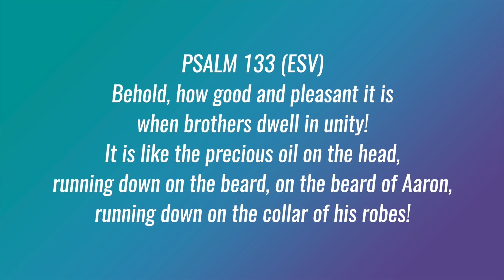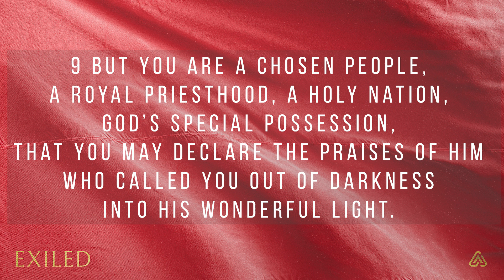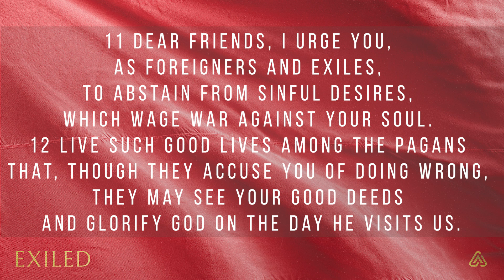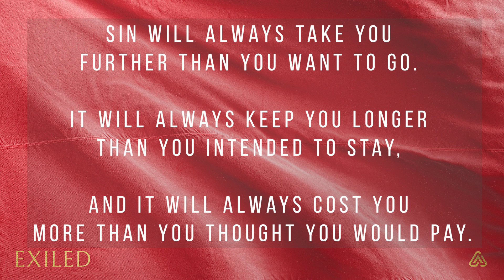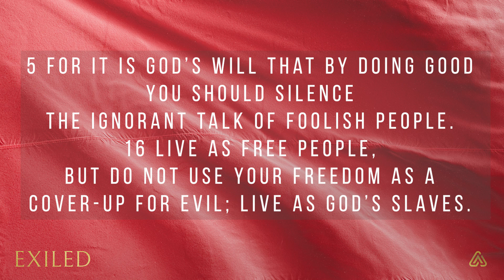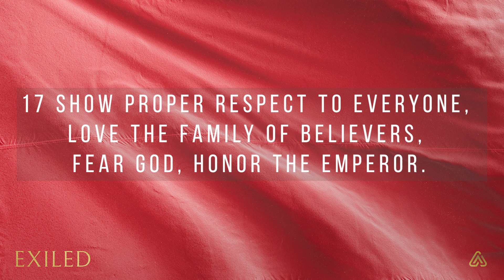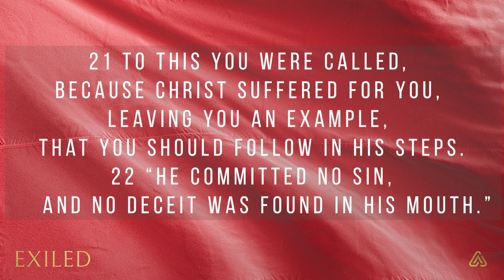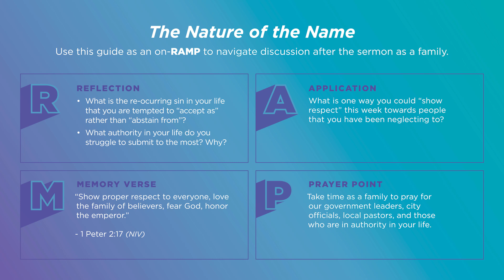Exiled - The Nature of the Name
Part 3 of Alamo Community Church's sermon series: Exiled

Here is our RAMP Guide you can view to reflect on this message or if you are with family and friends you can discuss together.